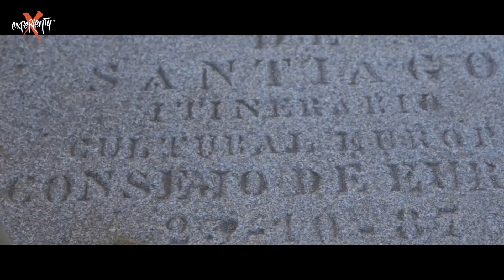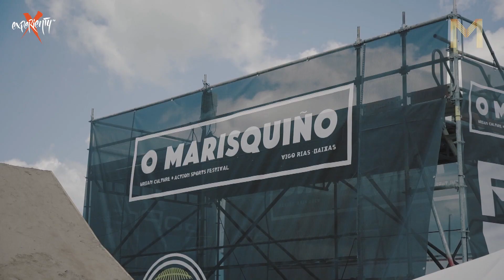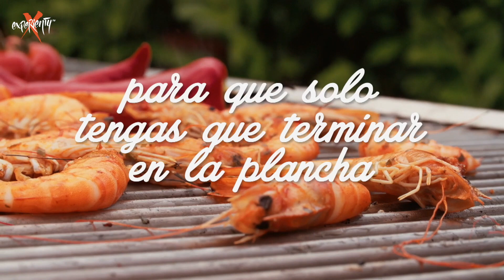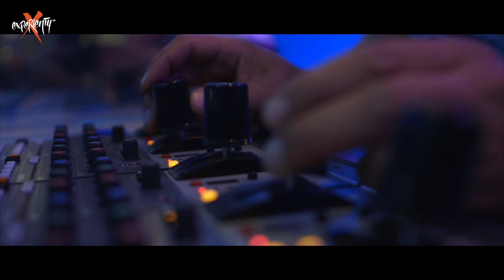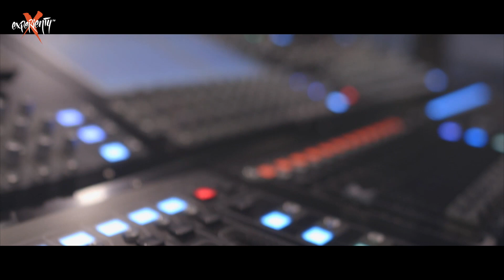O'MARISQUIÑO 2018: SKATE WOMEN QUALIFICATIONS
Skate Women Qualifications